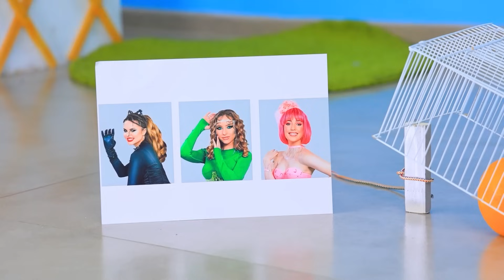เมื่อแวมไพร์ เฮลโหลคิตตี้และแอเรียลต้องมาแชร์ห้องเช่าเดียวกัน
ดูวิดีโอใหม่ล่าสุด | เปิดการแจ้งเตือนทั้งหมด
ใครๆจะไม่ชอบเฮลโหลคิตตี้ แอเรียล บาร์บี้และแวมไพร์กันล่ะ มาดูเลยว่าสาวๆจะสามารถอยู่ร่วมห้องเช่าราคาถูกๆได้หรือไม่

ดูเพิ่มเติม ทูม ทูม:
วิดีโอยอดนิยม: